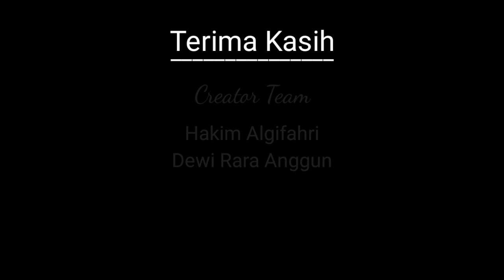BOCAK Bocah Kocak - MASKER CORONA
Bocak Bocah Kocak merupakan cerita komedi, diambil dari kisah anak-anak dalam kehidupan sehari-hari.
Semoga dapat menghibur dan memberikan inspirasi untuk menciptakan cerita lucu.yang menarik.

Bantu kami untuk membangun Channel ini;
kritik, saran, ide sangat kami harapkan.

Terima kasih.